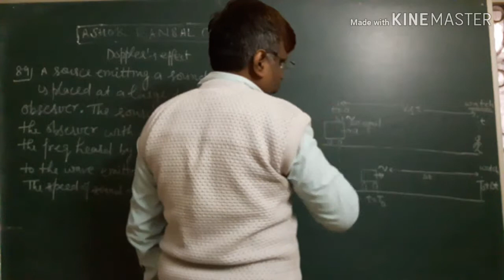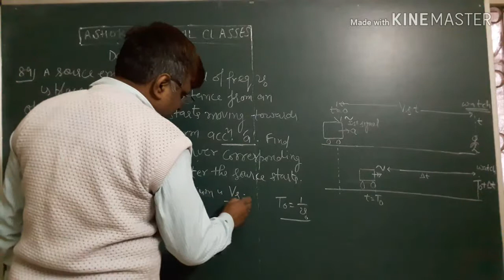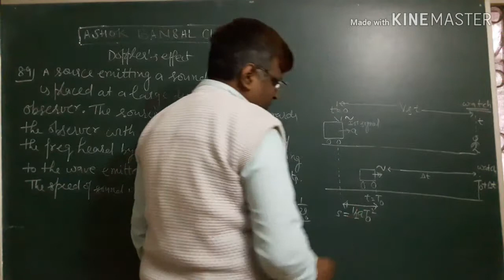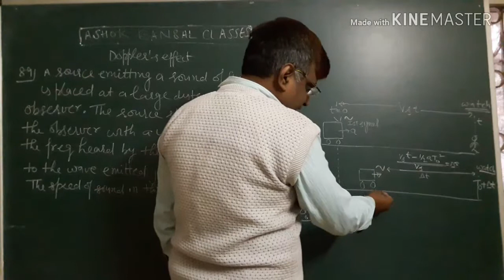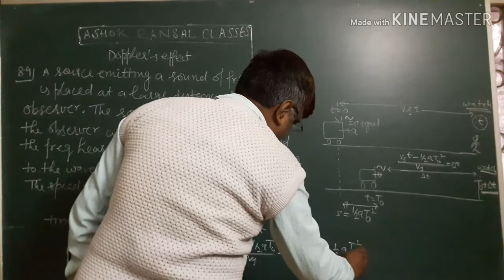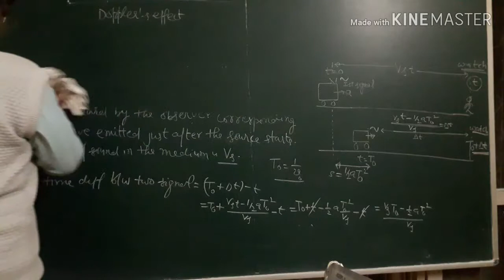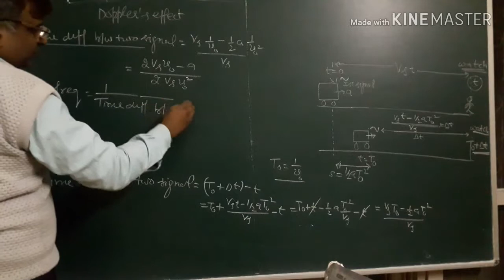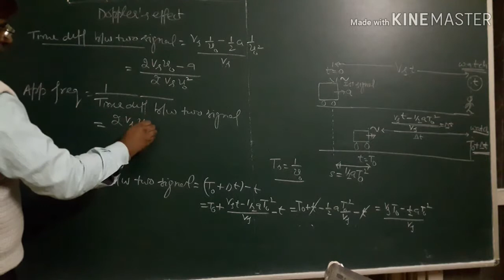Solution # 89 / Doppler's effect/ Sound Waves/ H.C.VERMA/ chapter # 16